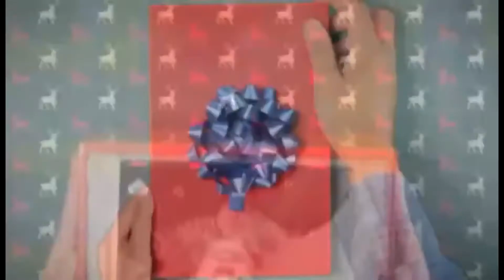Мои Мечты // О Чём Я Мечтаю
Всем привет! Меня зовут Тимур Адамов, Я видеоблоггер, певец и модель!) Люблю Вас!